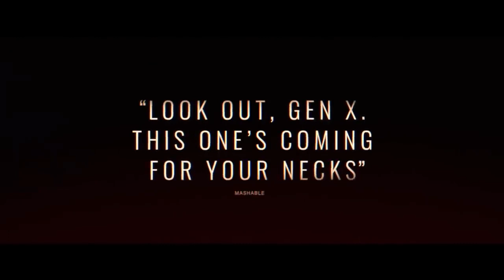GONE IN THE NIGHT Trailer (2022) Winona Ryder